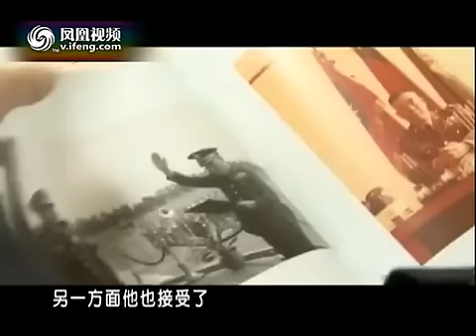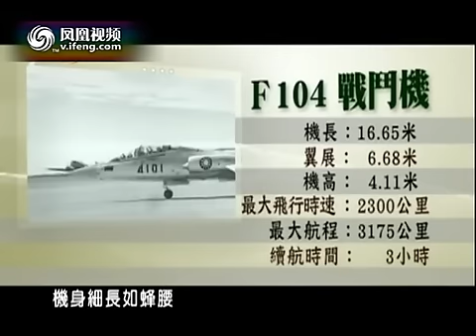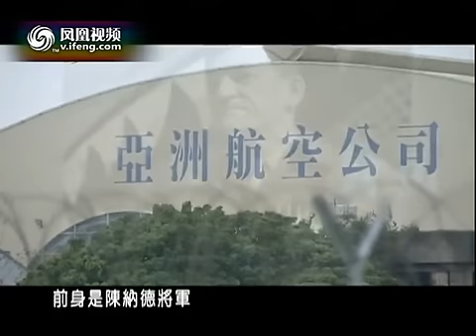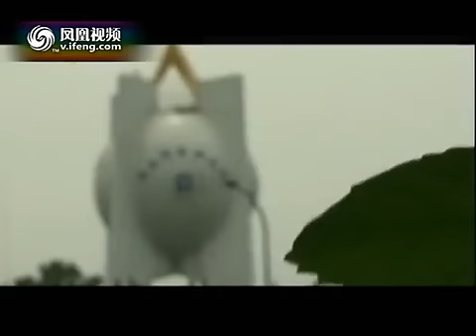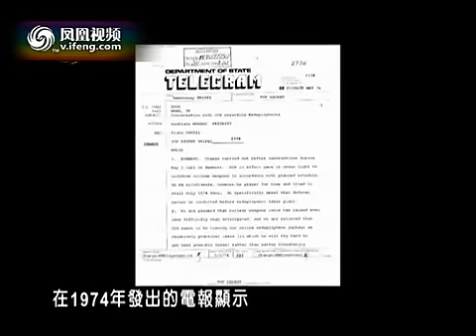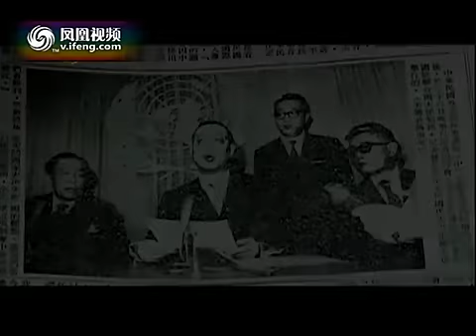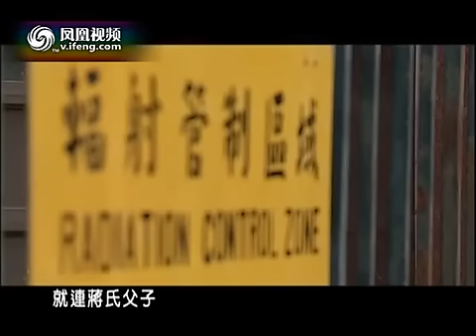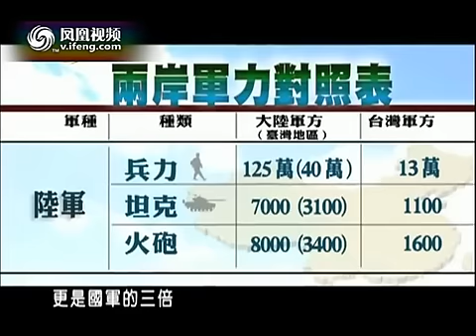2011-08-20凤凰精选 后1949的国军：台岛军力大解密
TV Phoenix Classic 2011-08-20 Post-1949 History of Republic of China Armed Forces and analysis. Sorry no English Subtitles.

凤凰精选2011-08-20后1949的国军史与分析。